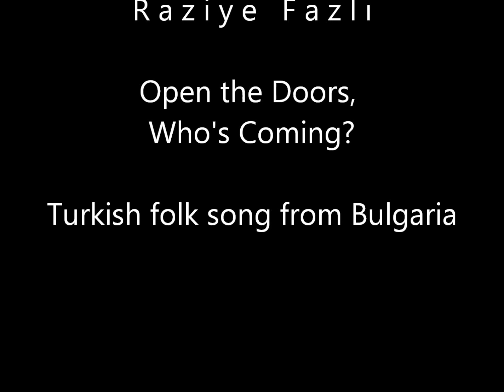Açıverin Kapıları, Kim Geliyor? - Raziye Fazlıeva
Raziye Fazlıeva: Açıverin Kapıları, Kim Geliyor?
Raziye Fazlieva: Open the Doors, Who's Coming?
Folk song from Bulgaria